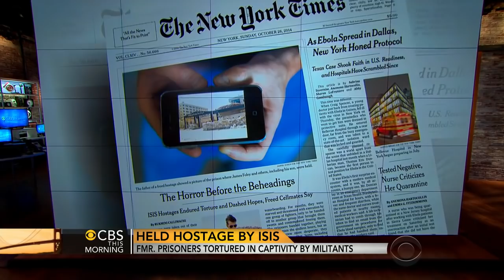Former ISIS prisoners tell of torture in captivity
Five former ISIS hostages spoke out about their captivity to The New York Times for the first time since their releases. They described the horrors that U.S. journalist James Foley and other captives endured before they were beheaded. Times reporter Rukmini Callimachi, who wrote the story, joins the "CBS This Morning" co-hosts to discuss her article.